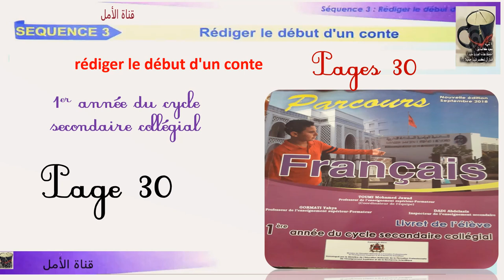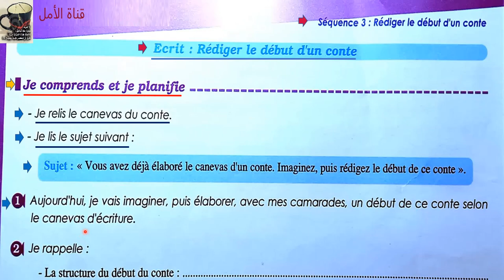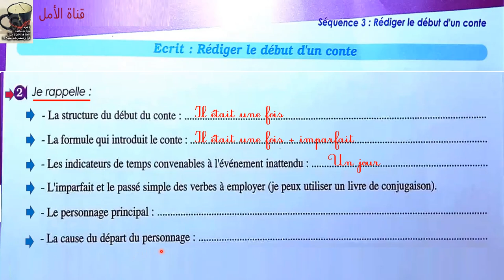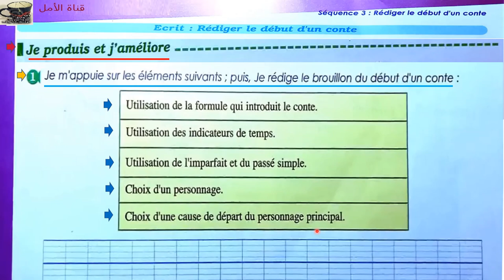30 1ère année collège parcours page 30 activité écrit rédiger le début d'un conte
30  1ère année collège parcours page 30 activité  écrit rédiger le début d'un conte